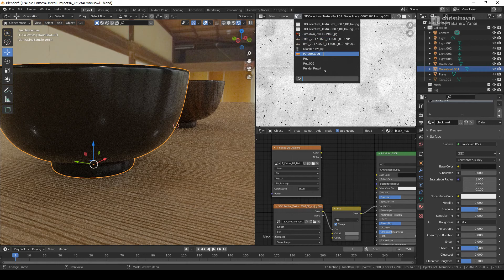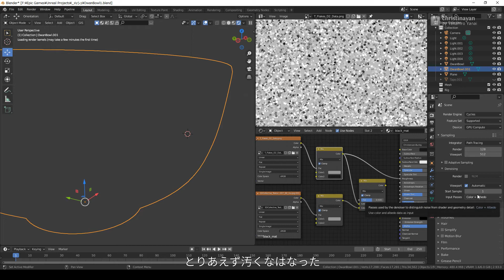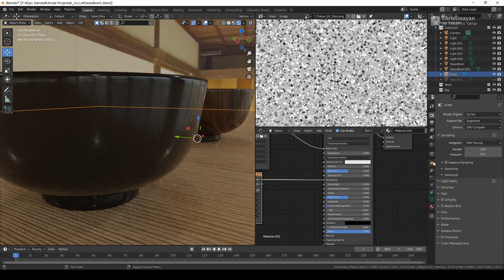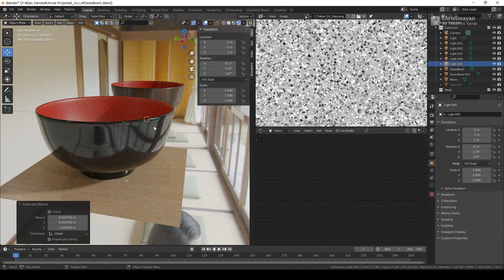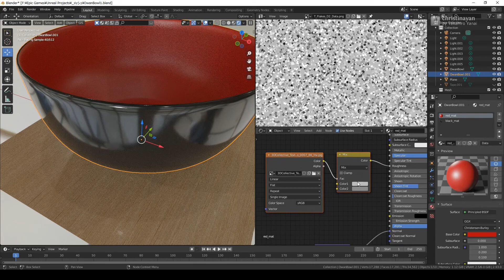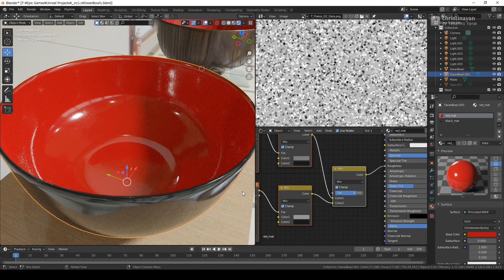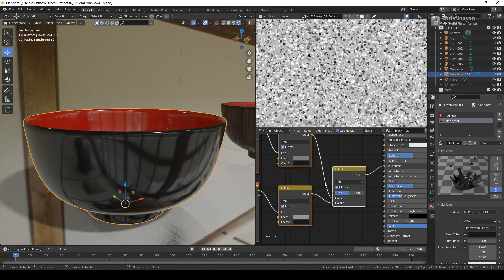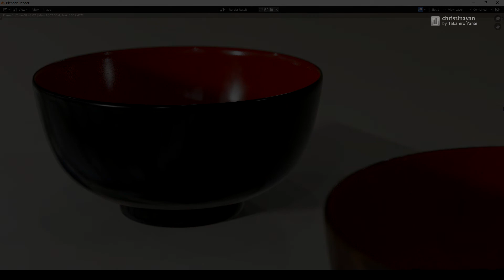[実験] Blender: 漆器のPBRマテリアルを作る～フレークを与える～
Blender 漆器のPBR materialの続き。Flake textureを付けてみる版。うんやっぱり有るのが正解。深み出るね。日本の職人さんの精度がすごすぎる
Blender 漆器の木目有りがムズいな。Flake混ぜてみるか。
●タイムライン Timeline
0:00 開始
0:09 お椀のマテリアルが不自然なのでフレークのテクスチャを与えてみます
1:55 とりあえず汚くなはなった
2:59 UVの調整が必要です、マッピングします
4:37 とりあえず今のサイズ感は確認できました。でかすぎ
5:59 10くらいあっても良さそうです
6:46 Cyclesレンダリングのノイズなのか、フレークなのかちょっと見分けにくいですが
6:59 期待した表現になってきています
8:04 黒だとわかりにくいから色として確認
10:15 手垢の汚れマップの現状も確認したい
13:11 Shadow CatcherですがVisibilityのGlossyをOFFにすると反射も無視できます
13:38 うん。かなり寄ってもいいと思う
14:26 いったんここで納得いったので終わりとします
使用ソフト：Blender 2.9